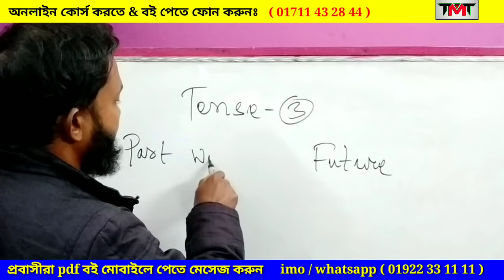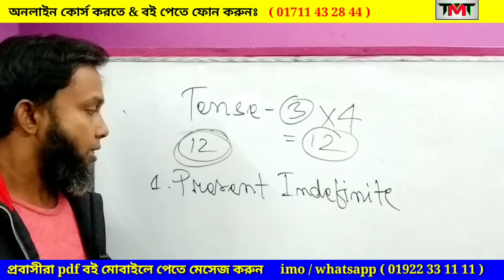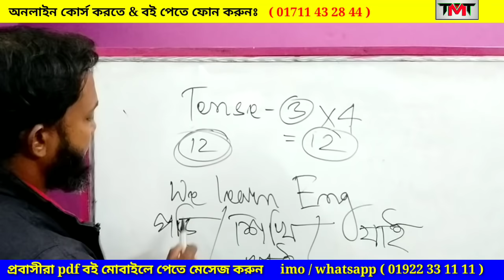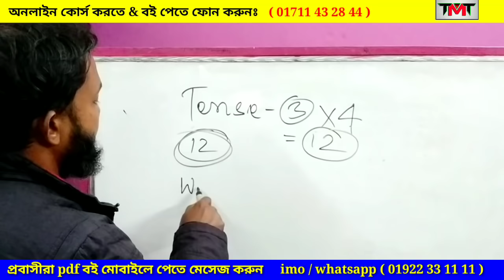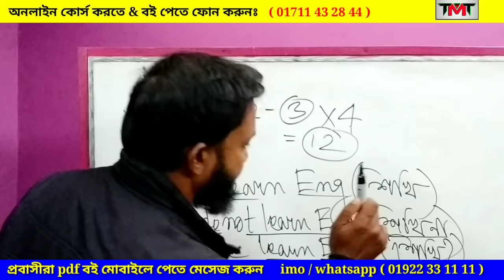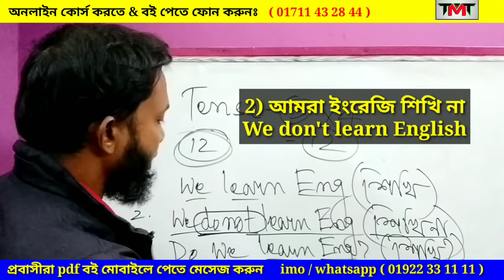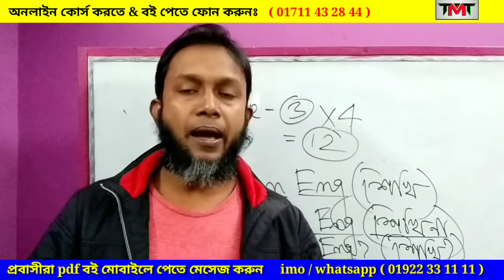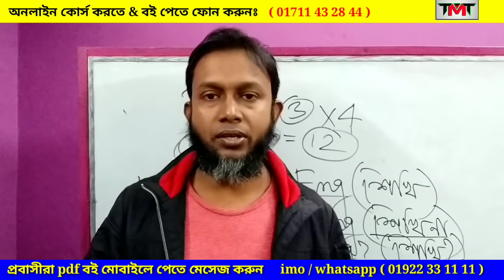Eng Grammar (class 1) | ইংলিশ গ্রামার | learn speaking | asaduzzaman sir | the mentors tutorial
Dear learners, from this video you will learn English grammar & tenses.
You will learn present indefinite tenses. And it is a part of our  Spoken English learning session.

Hi, Dear learners , heartiest welcome to the mentors tutorial.
in this tutorial I'm gonna teach how to make sentences in different tenses.

You will get idea on fluent speaking. I'm also gonna discuss here about the technique of making sentences & english grammar.

This video will be very helpful for you to learn smart English & correct English pronunciation too.

So, if you are really interested to learn smart English very easily,  this video is for you.

And I believe that surely you will be able to learn how to speak English very smartly.

♥ অত্যন্ত সহজে স্মার্ট ইংলিশ শিখতে আমাদের নিচের লিংকগুলির ভিডিও ক্লাস গুলি নাম্বার ও সিরিয়াল অনুযায়ী দেখুন এবং নিয়মিত চর্চা করুন। আশা করি ইংলিশ শেখার বিষয়ে আপনার এযাবত কালের ধারনা বদলে যেতে পারে। এখনি দেখুন।

It is needless to say that spoken english tutorial in bangla is very effective & important for all of us at present.

Our tips are helpful for you to a great extent to speak english. Our all easy tips are required to follow with a view to get primary  ideas on ielts speaking.

Learn phonetics & smart english pronunciation at The Mentors. Here Asad sir will show you how to learn english pronunciation & British pronunciation. Learn spoken English by Asad sir. Our all spoken english english videos are very helpful for all.
Here you can also learn native english & their speaking style.

By watching our videos you will be able to speak English. You will also learn usage of some prepositions.

Moreover, you can learn how to prepare yourself for public speaking. All the spoken English classes uploaded by the mentors  will always be so easy & simple for all to understand.
So dear learners, you are always welcome to the mentors to learn smart English easy a very easy way being bengali speaking people.

The courses we provide:
♦IELTS (AC, GT, Life-skill)
♦IELTS (Special / Crush)
♦Smart Spoken English (Regular)
♦Smart Spoken English
.  (Special /Crush)
♦Freehand Writing (Individual)
♦Phonetics (British & American)
♦Language Club (Online & Offline)
♦Mock Tests,
♦Special Eng Language Course
.  (Individual Crush)
.  (For foreign communication)
♦Professional Eng Language Course
    (For corporates)
♦PTE